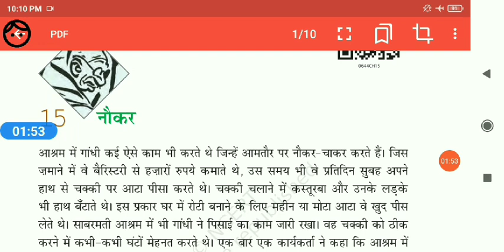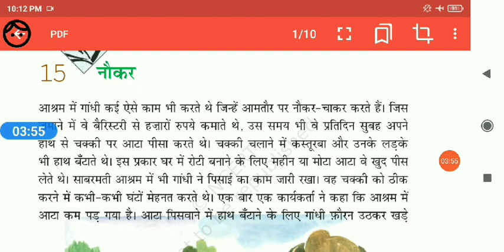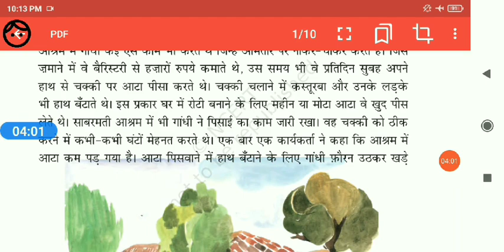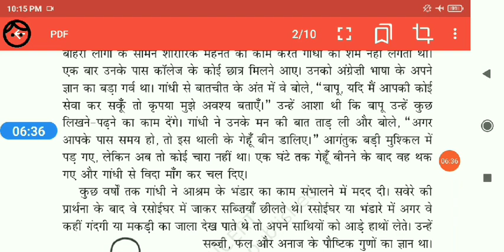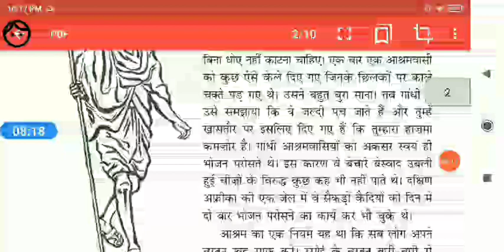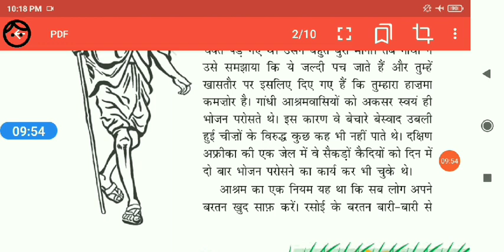Class 6//Hindi//15. नौकर // भाग- 1